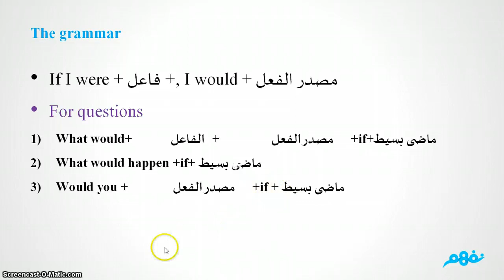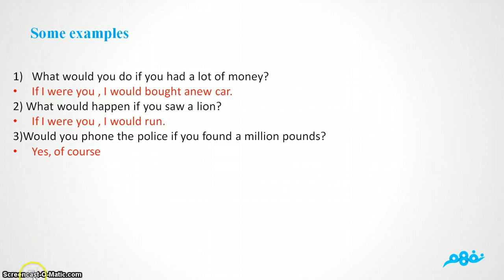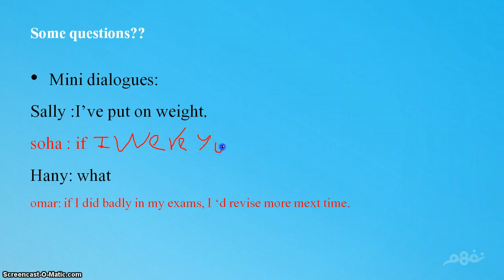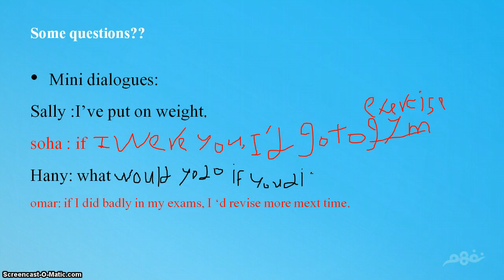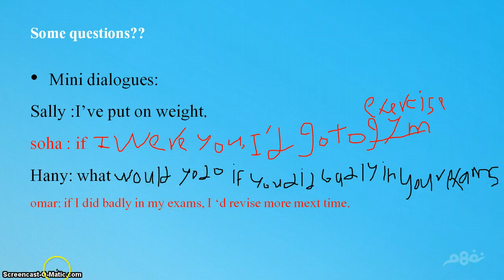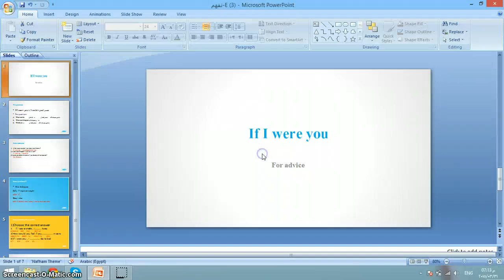Grammar: If i were you.." for advice | اللغة الإنجليزية | للصف الثاني الإعدادي | الترم الثاني